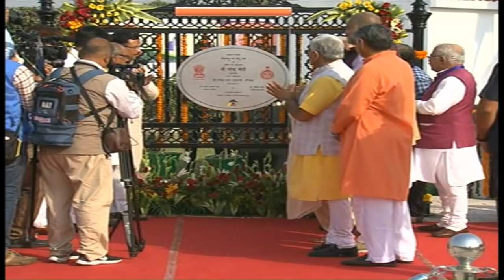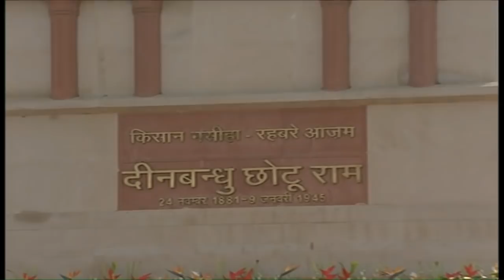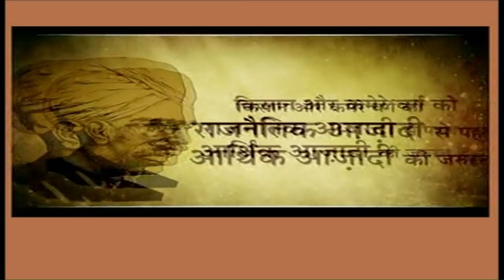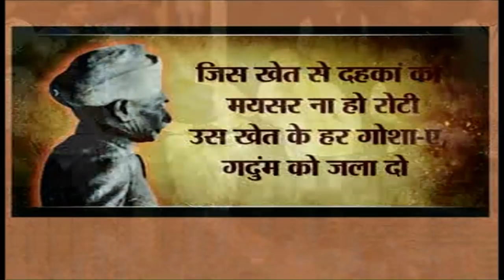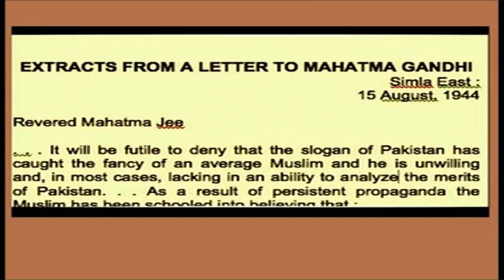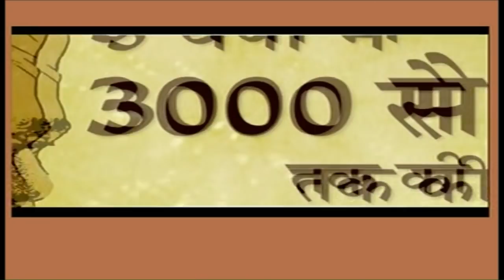PM Modi unveils statue of Deenbandhu Sir Chhotu Ram & inaugurates Museum in Sonipat, Haryana | PMO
Prime Minister Narendra Prime Minister Narendra Modi unveils statue of Deenbandhu Sir Chhotu Ram & inaugurates Museum  in Sonipat, Haryana